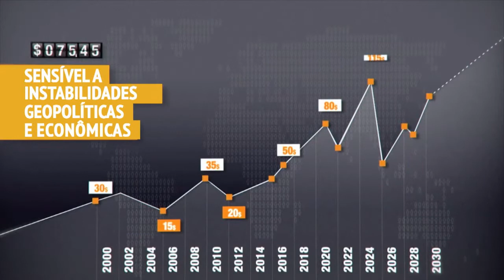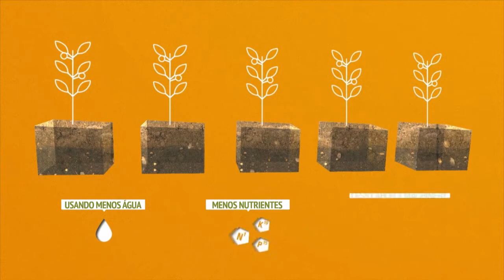NETAFIM 2013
Vídeo tradução do inglês para o português, produzido pela Spline Multimídia para a empresa NETAFIM.